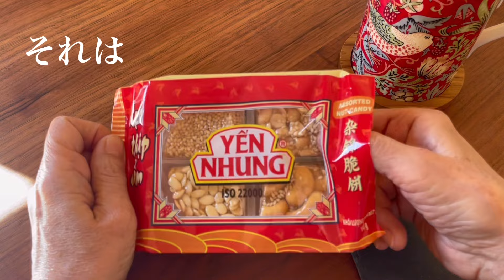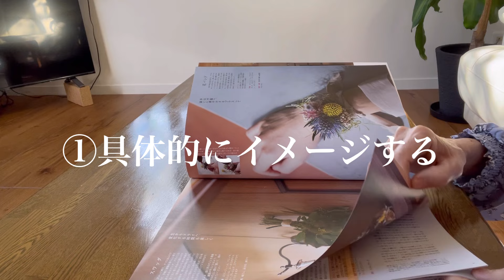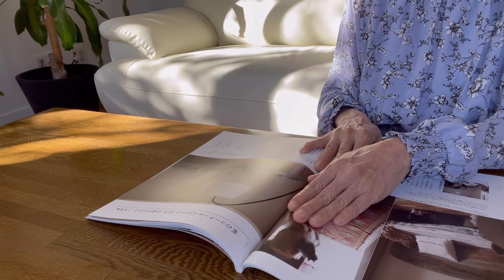コレで片付けられる人になる！失敗しないお片付け【シニアライフ】Keep the room tidying up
関連動画

掃除が好きなる話、意外と知らない掃除のメリット【シニアライフ】Japanese room cleaning

物が溢れないコツはコレ！スッキリが続く習慣【シニアライフ】tidying up the room